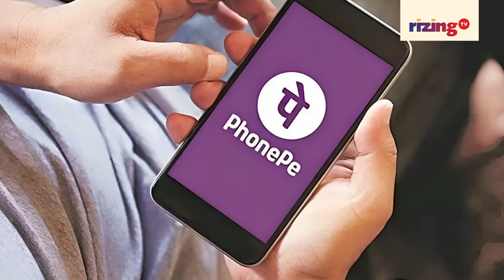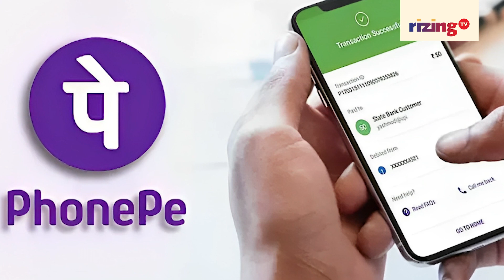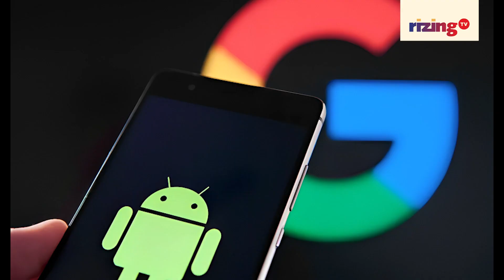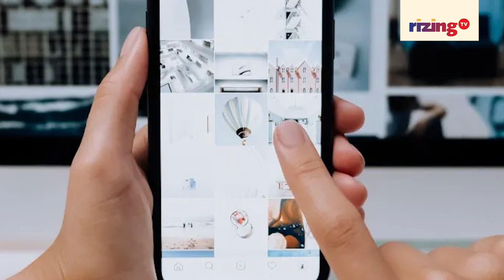Can PhonePe's App Store Put An End To Google Play Store's Dominance? | RizingBiz | Rizing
In September 2023, it announced it was venturing into the app store arena with something called the Indus Appstore Developer Platform. What's up?